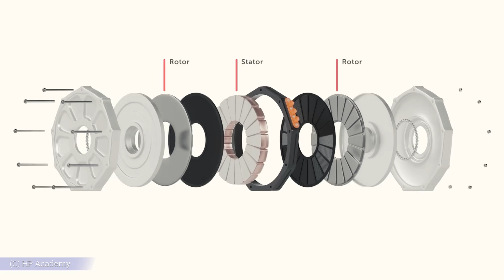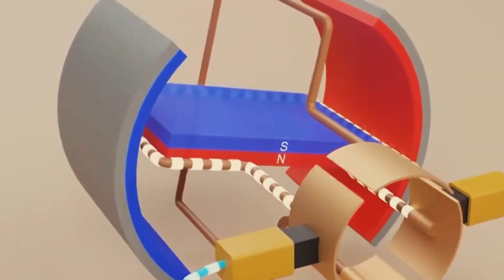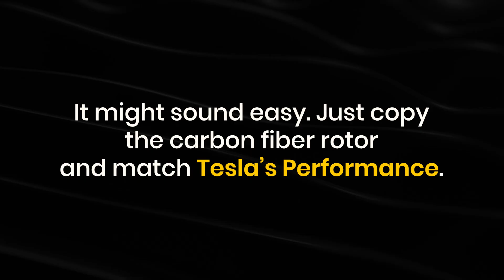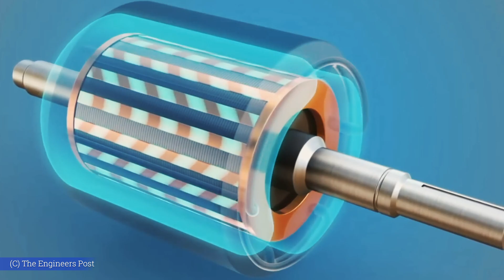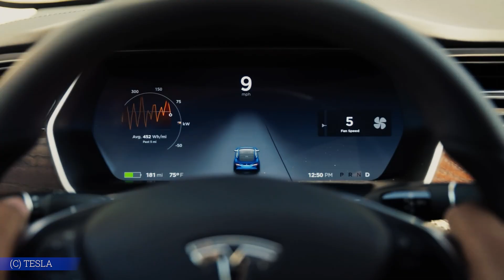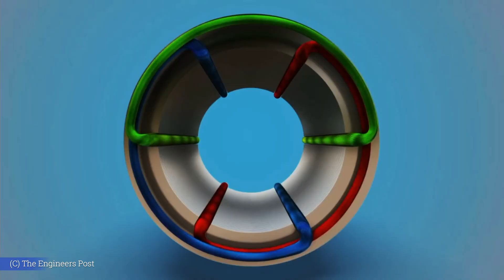Tesla’s New Carbon Motor Just Changed EV Technology Forever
What if the secret to Tesla's performance isn't just its battery, but a single, revolutionary part inside its motor?

0:52 - The fundamental flaw in all traditional electric car motors
1:07 - An explanation of how metal rotors in EVs lose efficiency due to heat and expansion
2:08 - The problem of "eddy currents" causing heat and reduced efficiency
2:33 - The performance "wall" that most EV motors hit
3:32 - Tesla's solution: a carbon fiber rotor
5:15 - The custom manufacturing process for Tesla's carbon rotors
6:11 - The importance of Tesla's integrated system
7:59 - The barriers other automakers face in trying to copy this technology
9:33 - Tesla's competitive edge from their control over manufacturing and software
12:01 - The conclusion on how Tesla's technology is a leap forward for EVs

While other carmakers struggle with the limitations of traditional electric motors, Tesla has been quietly perfecting a game-changing innovation: the carbon-wrapped rotor. Borrowed from aerospace engineering, this one component allows Tesla's motors to spin faster, run cooler, and be significantly more efficient than any of its competitors.

This video dives deep into the technology that sets Tesla apart, revealing how they solved the biggest problems facing EV motors—from overheating and drag to mechanical limits—by rethinking a 100-year-old design. We'll show you why this isn't just an engineering upgrade; it's a fundamental breakthrough made possible by Tesla's unique approach to manufacturing and software.

This is the story of how a single component is defining the future of electric car performance.

What are your thoughts? Will other companies be able to catch up to Tesla's lead?